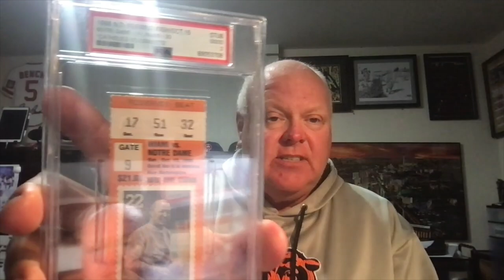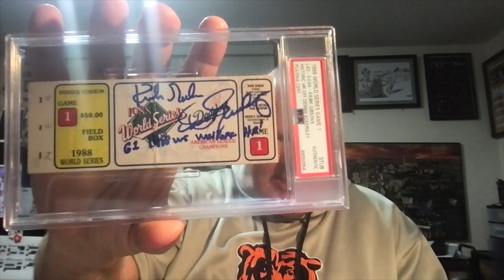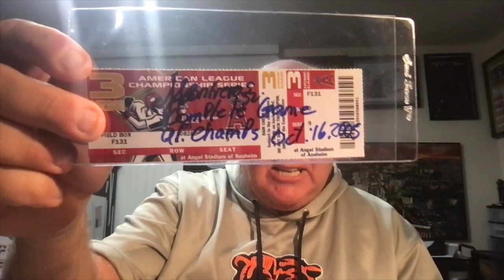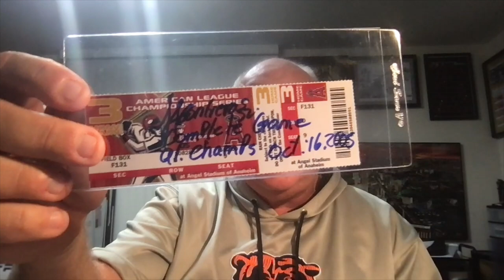October 15, 1988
Check out this episode of the Collectors Corner for as we look back on this historic game that happened on Oct 15, 1988 between Miami and Notre Dame as well as a look at Game 1 of the 1988 World Series!